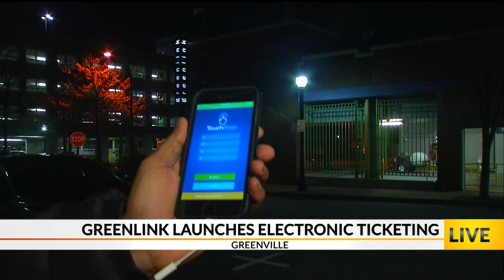Greenlink launches electronic ticketing